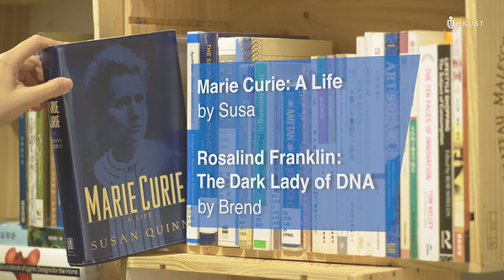Prof Wei Shyy - Acting President, HKUST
BOOKS FOR EMPOWERMENT
Rosalind Franklin, The Dark Lady of DNA
Marie Curie A Life

Author:
Rosalind Franklin, The Dark Lady of DNA, by Brenda Maddox
Marie Curie A Life, by Susan Quinn